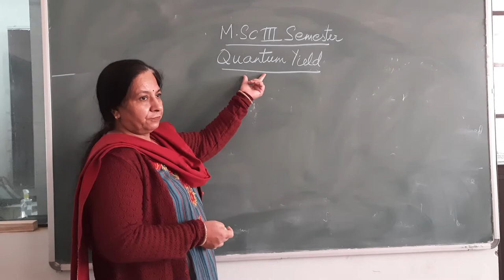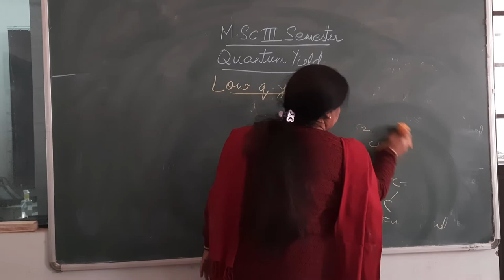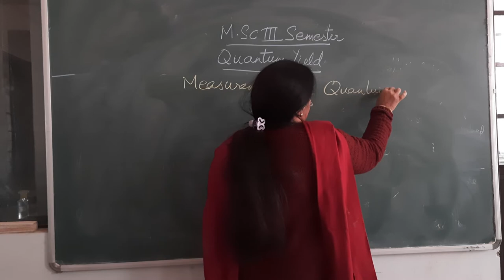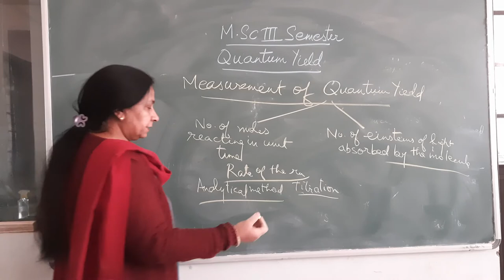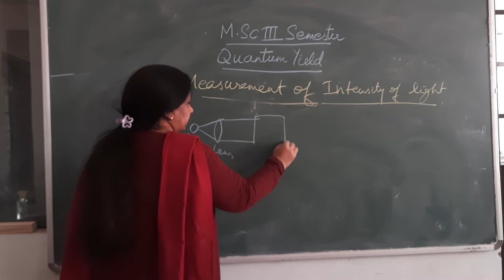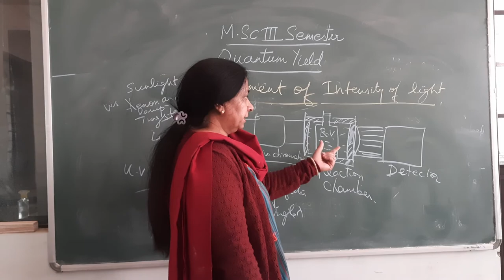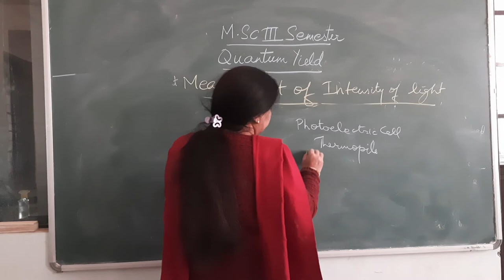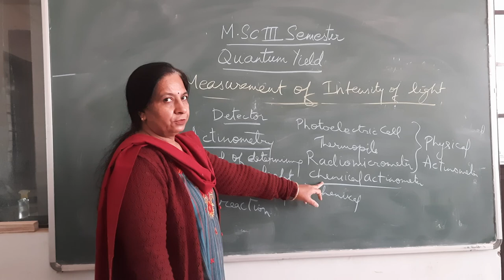Photochemical Reactions-Low Q.Y reactions & Actinometry M.Sc III Semester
low q.y.rns& actinometry M.Sc  Semester III